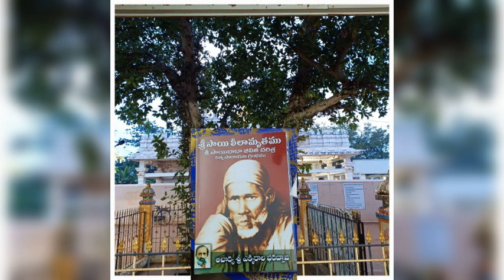గుంటూరు సాయి మాస్టర్ భక్త సమ్మేళనము 2019 స్పీచ్ 23